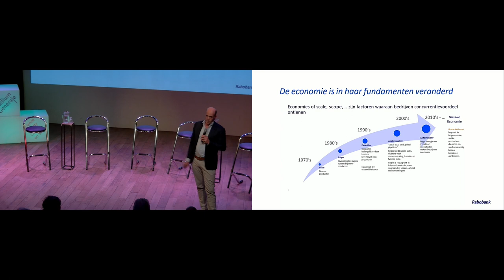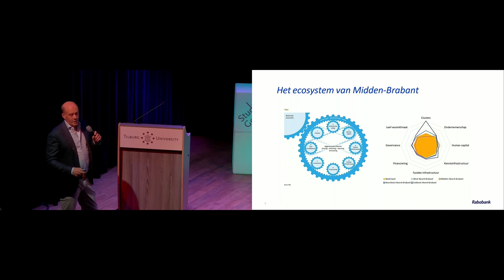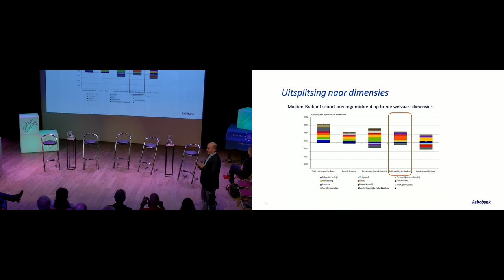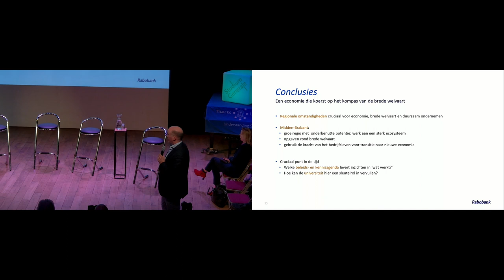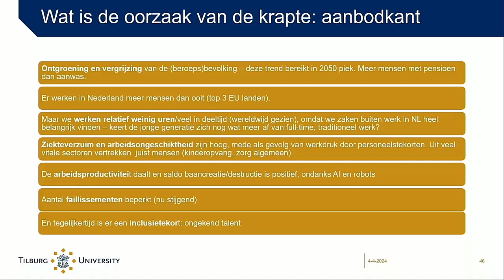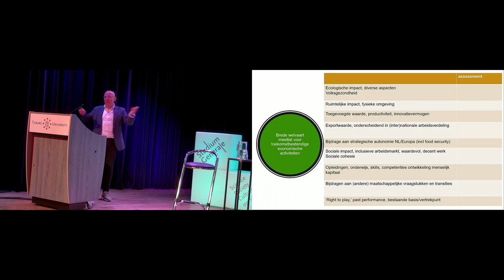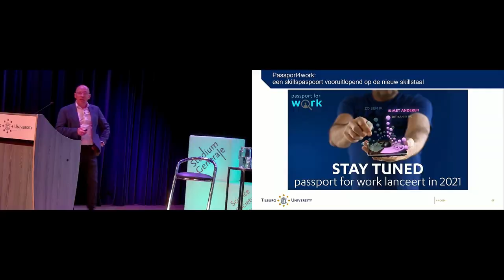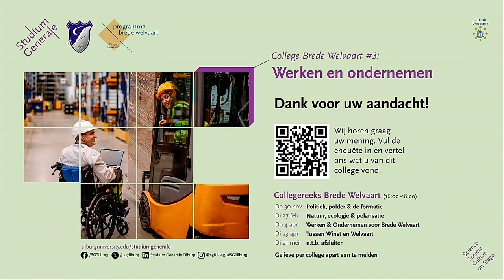College Brede Welvaart: Werken en ondernemen - Studium Generale - Tilburg University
Onze economie verandert. ‘Brede welvaart’ staat daarbij veel centraler. Wat betekent dat voor bedrijven en de arbeidsmarkt? Sprekers bij dit college zijn hoogleraar arbeidsmarkt Ton Wilthagen en praktijkhoogleraar en Rabobank-econoom Otto Raspe. (SG-Certificaat*)

Transitie bedrijven
Bedrijven staan voor de opgave om mee te bewegen in de transitie naar een duurzame en inclusieve economie. Dat gaat over vergroenen en inzicht hebben in de ketens waarin bedrijven actief zijn. Maar het gaat ook over diversiteit en inclusie. We laten zien hoe het bedrijven toe gaat in deze transitie, wat het oplevert en waarom sommige bedrijven in de transitie versnellen en anderen achterop raken. Aan de orde komen: de rol van het bedrijf, en zijn beleidsomgeving. Wat is nodig om ondernemend naar brede welvaart te komen?

Personeel op maat
Vervolgens leggen we de focus op arbeid en de arbeidsmarkt. Deze zijn in tweeledig opzicht van grote betekenis voor brede welvaart. Voor het realiseren van brede welvaart zijn voldoende mensen nodig met de juiste vaardigheden, ook in het AI- en robottijdperk, om de verschillend transities te realiseren (energie & klimaat, gezondheidszorg, woningbouw, onderwijs etc.). We hebben echter te kampen met structurele personeelstekorten, die leiden tot ontwrichting in de maatschappij en verlies van brede welvaart. We gaan in op de mogelijke oplossingen en scenario’s die voor het inclusie- en personeelstekort voorstelbaar zijn.

Inclusietekort
Daarnaast is het voor individuele mensen van groot belang dat zij kunnen participeren in waardevol werk, waarin zij zich kunnen ontwikkelen, sociale contacten kunnen onderhouden en inkomenszekerheid kunnen veiligstellen. Mensen die werken zijn ook gemiddeld gelukkiger en gezonder dan mensen die niet werken terwijl zij dat wel zouden willen. Er is echter sprake van een fors inclusietekort op de Nederlandse arbeidsmarkt.

Sprekers
Ton Wilthagen – hoogleraar ‘Institutionele en juridische aspecten van de arbeidsmarkt’, Tilburg University

Otto Raspe – Hoofd RaboResearch Regio's, Innovatie, Duurzaamheid en Ondernemerschap (Rabobank) & Professor of Practice Brede Welvaart en Regionale Economie, TiSEM, Tilburg University

Na twee keynote-lezingen gaan we met een panel en de zaal in gesprek. In het panel hebben naast de twee keynote-sprekers zitting:
Stefan Lanslots – CEO van AVEC, de grootste speler van hobbyproducten in Nederland, misschien wel van Europa, en hoofdsponsor van voetbalclub Willem II.

Lucienda Dap – directeur van het Activeringshuis, een bedrijf dat deelnemers begeleidt naar een duurzame baan die écht bij hen past.

Jeroen Bergen – voorzitter Arbeidsmarkttafel VNO-NCW Midden-Brabant.

Moderator:
Jan Posthumus, directeur-eigenaar van Het Beweegburo, een bedrijf dat beweegopvang voor verschillende doelgroepen organiseert.

Collegereeks ‘Brede Welvaart’
In deze vijfdelige collegereeks ‘Brede Welvaart’ kijken we naar de grote vragen van onze snel veranderende samenleving. We brengen de verschillende dimensies met elkaar in verband: financieel-economisch, sociaal-maatschappelijk en ecologisch. Hoe kunnen we vervolgens de transities vormgeven die ons een gezonde, rechtvaardige en welvarende toekomst moeten brengen? De verschillende benaderingen komen in deze reeks aan bod.

Deze collegereeks is een initiatief van Programma Brede Welvaart en Studium Generale, Tilburg University. M.m.v. studievereniging voor bestuurskunde Magister | Juribes.

*Voor studenten kan dit programma meetellen voor het SG-Certificaat. Kijk op de SG-Certificaatwebsite voor alle voorwaarden